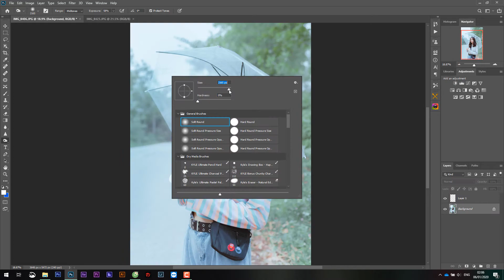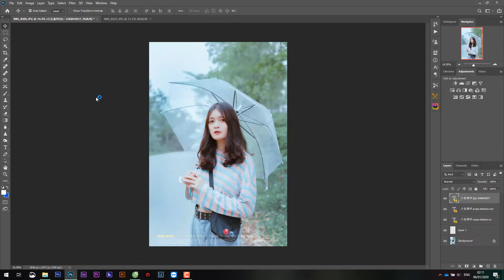Cách chỉnh ảnh sống ảo | ADN Studio